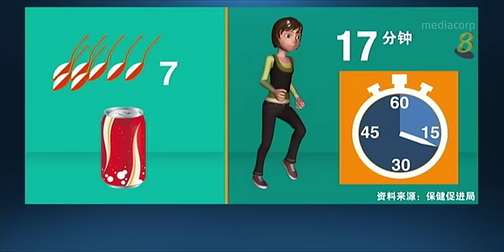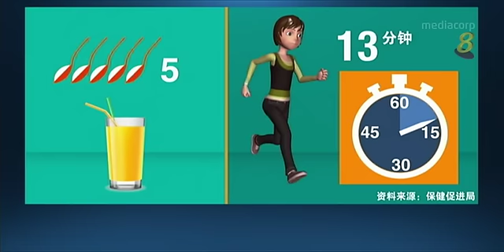《生活小学堂》如何喝出健康？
我们喝的汽水、咖啡和奶茶到底含有多少糖分？国人每天平均摄取11茶匙的糖，要做多少运动才能消耗这些卡路里？